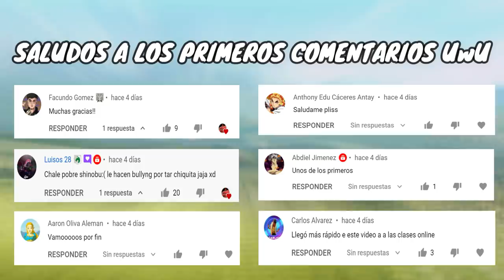Mushoku Tensei | RESUMEN | LA REENCARNACION DE UN OTAKU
Estes es el resumen de Mushoku Tensei